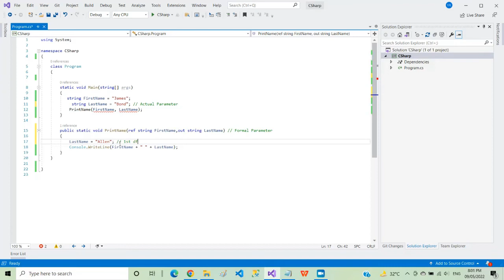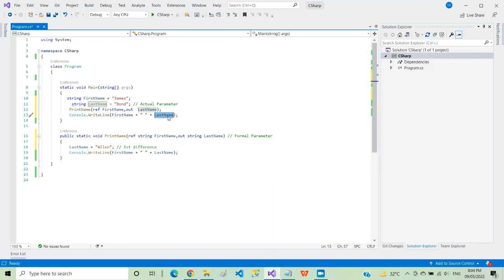ref vs out in C# | Difference between ref and out | C# Interview Questions | Tamil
In this video we are going to see what is ref and out and what is the difference between them, and when do we use ref and out.